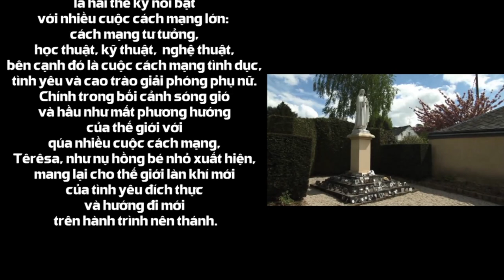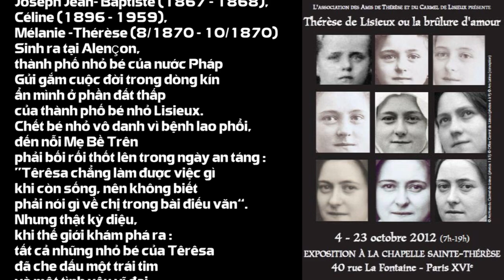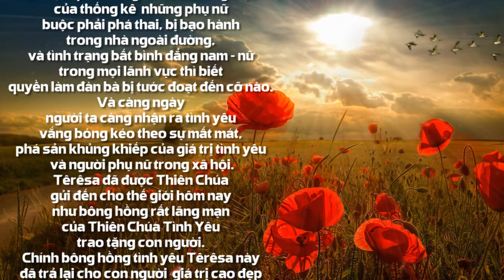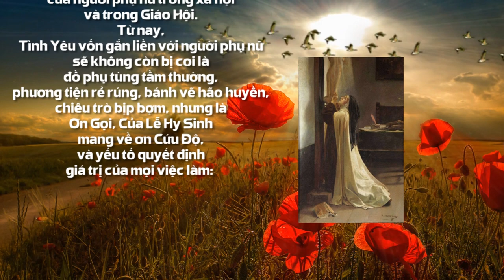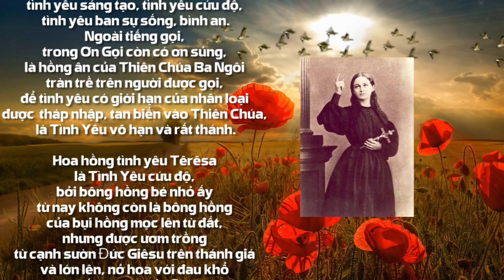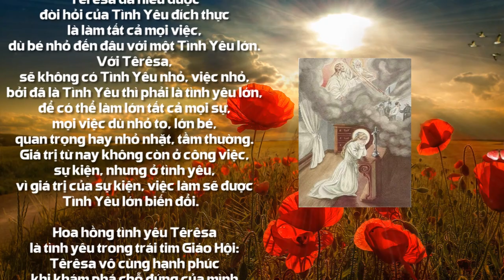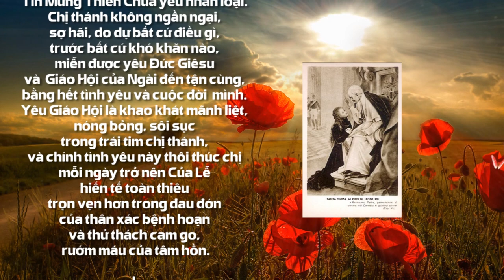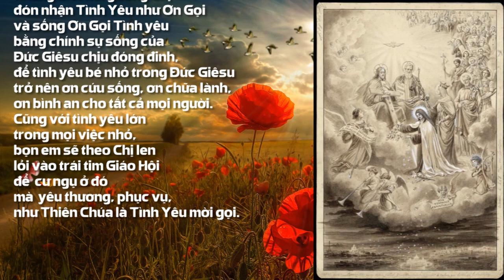TÊRÊSA, HOA HỒNG TÌNH YÊU BÉ NHỎ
Nội dung bài : TÊRÊSA, HOA HỒNG TÌNH YÊU BÉ NHỎ
Người đọc : JOSEPH NGUYỄN
Bài hát minh hoạ trong bài : THÁNH NỮ TÊRÊSA
Thể hiện : CA ĐOÀN ĐỨC MẸ HẰNG CỨU GIÚP
📚 BẢN VĂN 🔗
🎬 Material used in this video